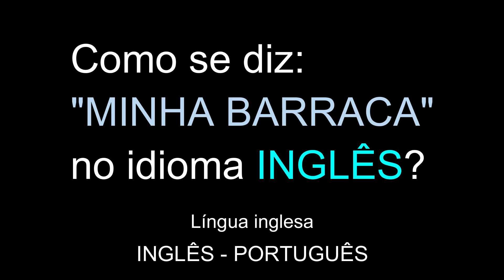Como se diz: "MINHA BARRACA" no idioma INGLÊS? | Educação | Língua inglesa grátis | Vídeo educativo.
Como se diz: "MINHA BARRACA" no idioma INGLÊS?
Língua inglesa grátis.
Vídeo educativo.
Educação.
INGLÊS - PORTUGUÊS.

Obrigado.